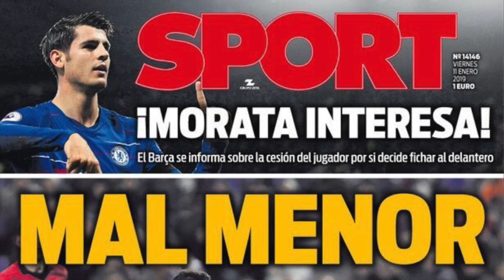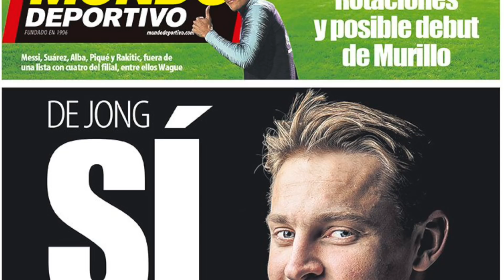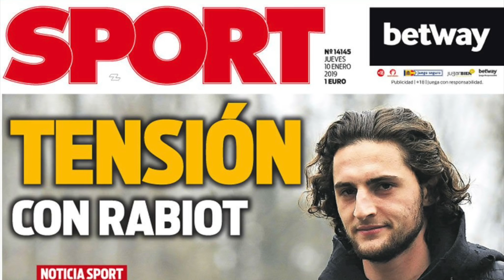Barcelona Transfer News Round-Up ft Frenkie De Jong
The January transfer window is well underway with rumours surrounding Barça. Especially concerning their number one midfield target, Frenkie De Jong of Ajax. Could he be on his way this summer? Let's find out!